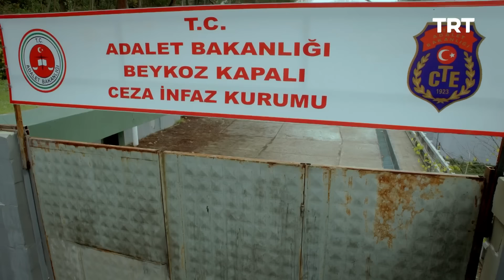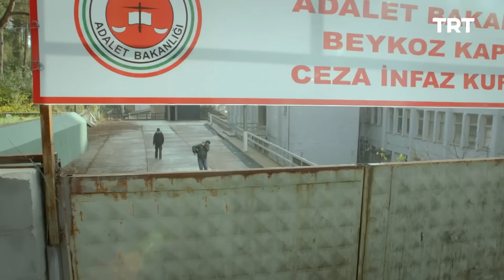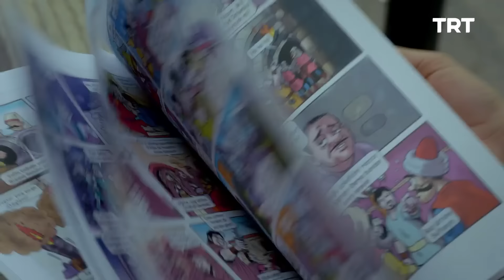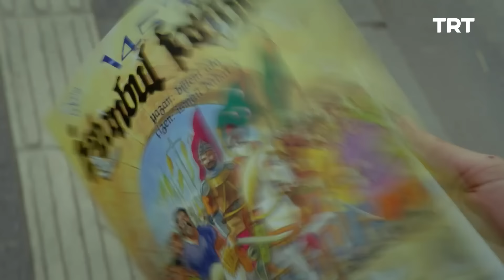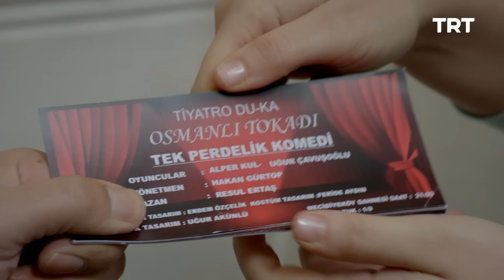Osmanlı Tokadı 19. Bölüm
Yeniçeriler cephesinde vaziyet pek iyi gitmez.

İstanbul'un Fethi sırasında Bizans surlarına ilk Osmanlı bayrağını dikecek olan kişi olmak isteyen Doğan Bey ve Şahin Bey birbirlerine zıt olan iki karakterdir. Fakat görev yerlerini terk eden bu ikiliye Akşemseddin ceza verir.

Oyuncular;
Uğur Çavuşoğlu - Doğan Bey
Alper Kul - Şahin Bey
İsmail Hacıoğlu - Fatih Sultan Mehmed / Fatih İkinci
Vildan Atasever - Konstantina / İstanbul
Tuncer Salman - Gazanfer Ağa / Gazanfer Komiser
Emir Benderlioğlu - Ateş / Vlad Tepeş
Mazhar Alanson - Akşemsettin / Şemsettin Ak
Toprak Sağlam - Nurseda
Gülçin Santırcıoğlu - Asuman
Ferdi Kurtuldu - Demir
Bertan Ceylan - Ayyar
Bülent Çolak - Dilaver